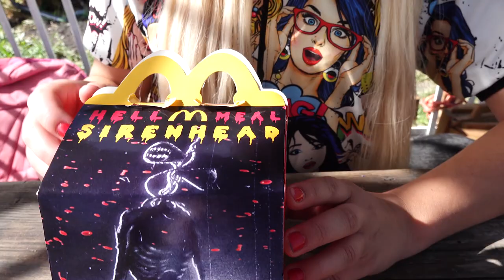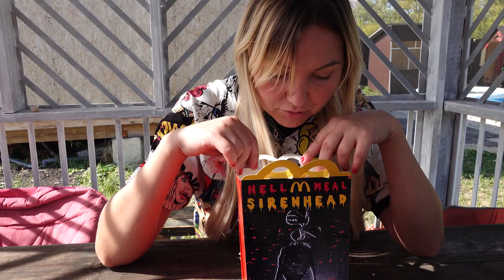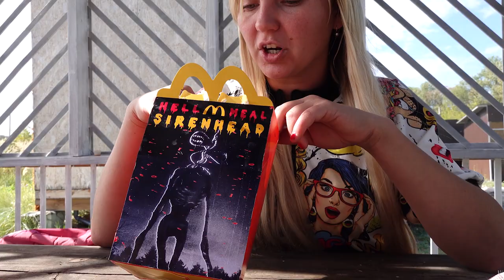НЕ ЗА ЧТО НЕ ЗАКАЗЫВАЙ СИРЕНАГОЛОВОГО HAPPY MEAL В 3 часа ночи !siren head ОН ПРИШЕЛ ! Монстр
ТЕЛЕГРАМ Мой Телеграм Мы заказали посылку на сайте Даркнет с Сиреноголовым! Это был Хэппи-Милл , а точнее Hell Meal siren head